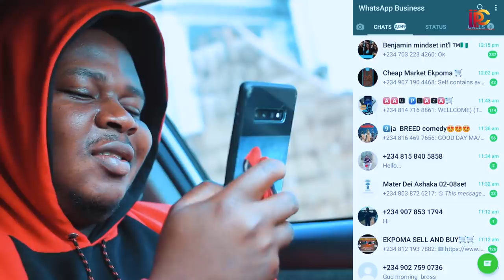How some Fans tell you they will finish you with enjoyment and later switch of their phones